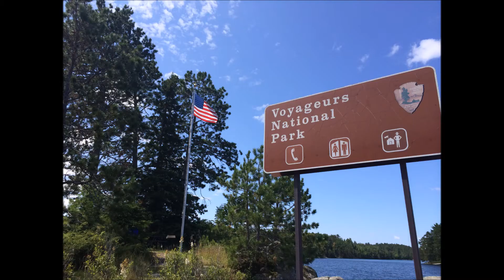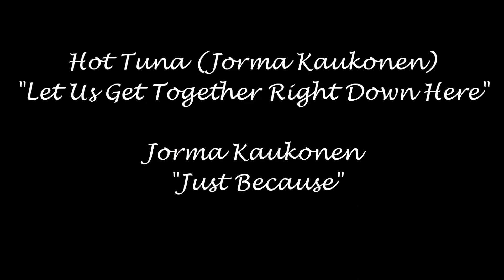2014 Anderson Reunion ~ Lake Kabetogama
2nd Annual Anderson Family Reunion